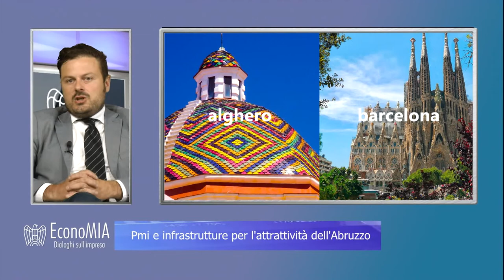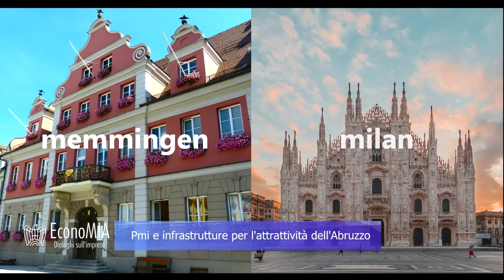EconoMIA - Pmi e infrastrutture per l’attrattività dell’Abruzzo